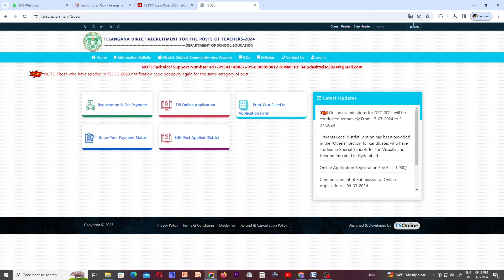TS DSC EXAM Dates Announced | DSC Application Dates Extended | TS DSC Update | TS DSC Syllabus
TS DSC EXAM Dates Announced
DSC Application Dates Extended
TS DSC Update
TS DSC Syllabus]
Breaking News
News Update
Flash News
TSPSC GROUPS
DSC
GURUKULA
TET Special
Flash news

TS DSC EXAM Dates Announced,ts dsc 2024,ts dsc,ts tet notification 2024,డీ ఎస్సీ పరీక్షా తేదీలు ఖరారు,ts dsc update,ts dsc exam update,ts dsc application dates extended,ts dsc application date extended,ts dsc 2024 latest update,ts dsc 2024 exam update,somu competitive guidance,karras chronicles,ts ds new syllabus pattern,ts dsc weightage 2024,ts dsc 2024 syllabus analysis,tspsc groups special,tspsc groups general knowledge udpate